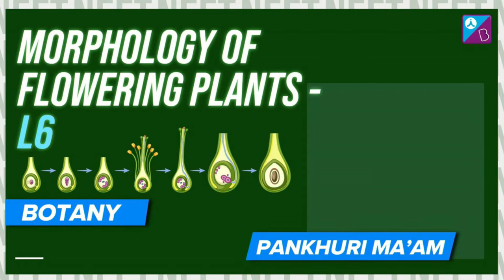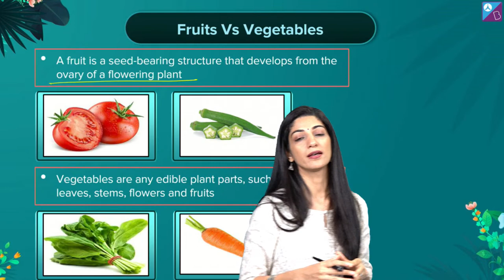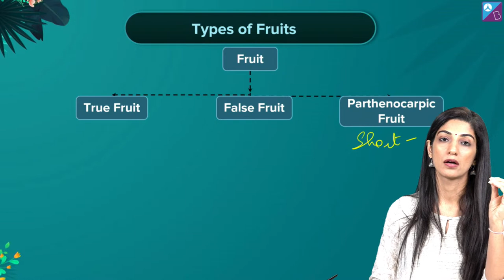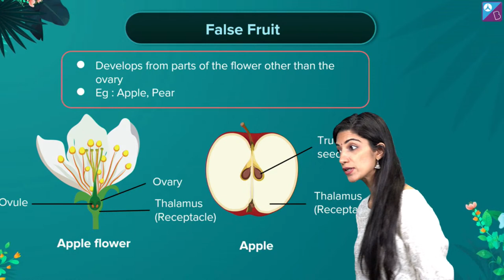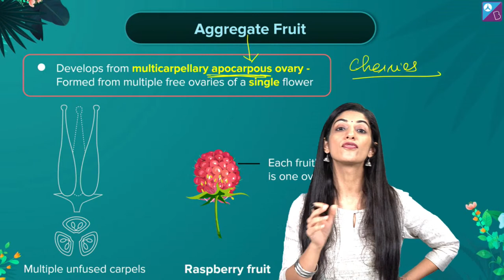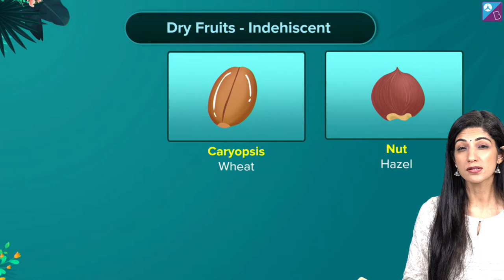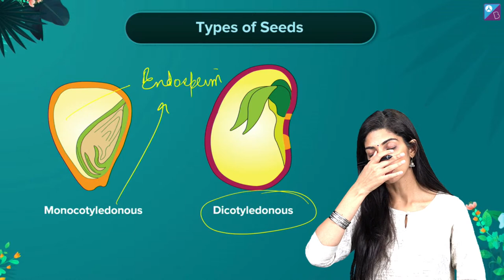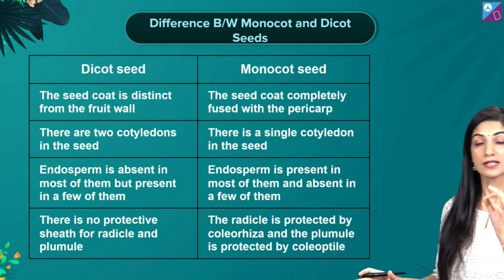Dicot and Monocot Seeds - Morphology of Flowering Plants Class 11 Biology Concept | NEET 2024 Exam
✍️ Sachin Sir is coming LIVE for you guys n the 30th of September at 6:00 PM with a webinar on

Join this live session to learn and revise the topics- Dicot and Monocot seeds from Class 11 Biology. In this Aakash BYJU’S Mission MBBS Series, your favourite Botany expert, Pankhuri Ma’am, takes you through the Morphology of Flowering Plants Class 11 Biology chapter in detail to boost your NEET 2024 exam preparation.

Further, Pankhuri Ma’am discusses:
- Dicot and Monocot seeds concepts in Class 11 Biology
- Dicot seed examples
- Dicot seed diagram
- Monocot seed examples
- Structure of monocot seed Class 11
- Monocot seed diagram
- Difference between Monocot and Dicot seeds
- Morphology of flowering plants Class 11 NCERT Biology
- Morphology of flowering plants NCERT solutions
- NEET 2023 & 2024 Biology tips

Further, Ma’am discusses the NEET previous years’ questions on Anatomy of Flowering Plants from Class 11 Biology to help you understand the concept well. Clear your doubts by asking them in the live chat box below.

Crack the NEET 2024 exam with Aakash BYJU’S expert guidance!

0:00 Dicot and Monocot Seeds - Morphology of Flowering Plants Class 11 Biology Concept
4:39 Explanation about Fruit
8:09 Comparison between Fruits and Vegetables
9:07 How does a Fruit develop?
10:43 Discussion on Parts of Fruit
16:13 Types of Fruit
17:19 Explanation of True Fruit
22:07 Explanation of False Fruit
23:17 Parthenocarpic Fruit
27:46 Types of True Fruits
29:20 Discussion on Simple Fruit
31:58 Discussion on Aggregate Fruit
34:46 Composite/Multiple Fruit -  Inflorescence
37:57 Types of Simple Fruits
39:52 Explanation of Fleshy Fruits
42:10 Explanation of Dry Fruits
44:18 What is Seed?
44:52 Parts of Seed
47:42 Discussion on Cotyledon and Endosperm
50:52 Types of Seeds
51:39 Dicot Seed Structure
53:21 Embryo of Dicot
56:20 Structure of Monocot Seed
57:18 Embryo of Monocot Seed